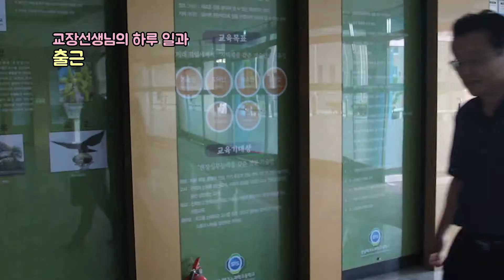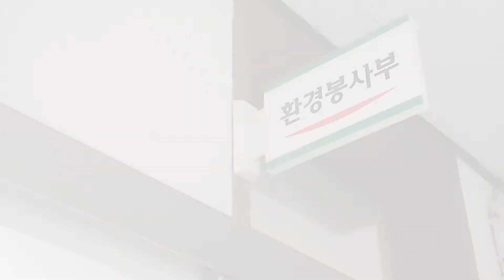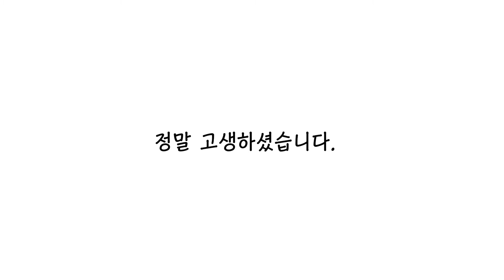특성화고 교장선생님의 Vlog 그리고 퇴임식!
제작 : 하*경, 백*지
2019년 8월 퇴임하신 손동학 교장선생님의 퇴임 기념 영상입니다.